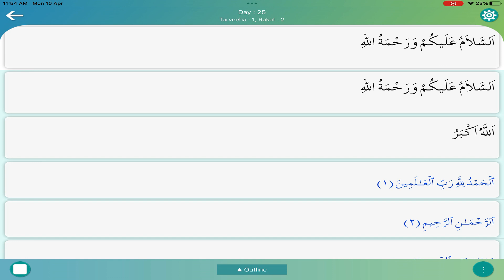29 Days Taraweeh Day 25 Rakat 1 and 2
taraweeh hadith
8 rakat taraweeh hadith
20 rakat taraweeh hadith